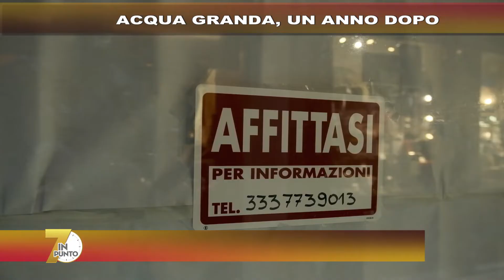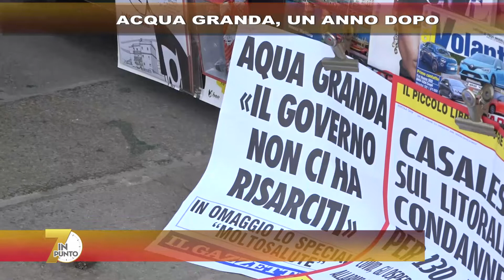7 in punto - ACQUA GRANDA, UN ANNO DOPO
VENEZIA: ad un anno dalla marea eccezionale di 194 centimetri, che ha rischiato di sommergere la città lagunare, i ricordi di chi ha vissuto quelle ore drammatiche e le prospettive per la protezione dei delicati equilibri urbani.